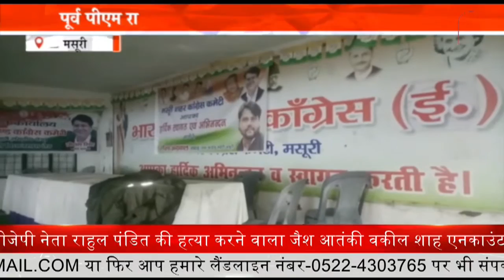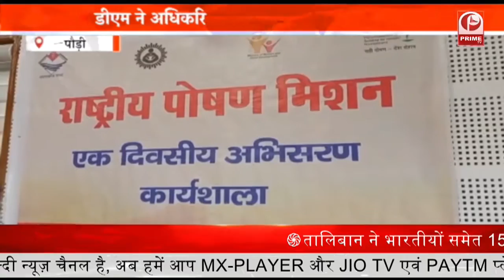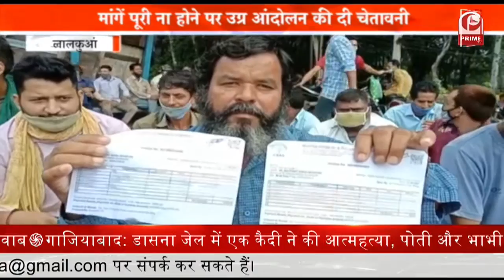BJP on Uttarakhand Election 2022 बीजेपी के संगठनो की 8 बैठकों में शामिल होंगे नड्डा || Prime Tv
बीजेपी के राष्ट्रीय अध्यक्ष जेपी नड्डा ने हरिद्वार में रोड शो किया. इस दौरान बीजेपी नेताओं और कार्यकर्ताओं ने उनका जोरदार स्वागत किया. राज्यसभा सांसद व राष्ट्रीय मीडिया प्रभारी अनिल बलूनी का कहना है कि आज राष्ट्रीय अध्यक्ष जे पी नड्डा जी का आगमन उत्तराखण्ड हरिद्वार में हुआ है.